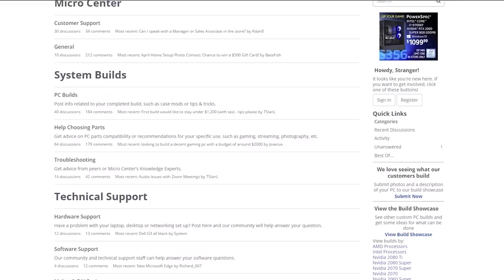Should you upgrade your CPU when Zen 3 launches??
AMDs anticipated Zen 3 based CPUs are almost here... but should you upgrade now or wait?